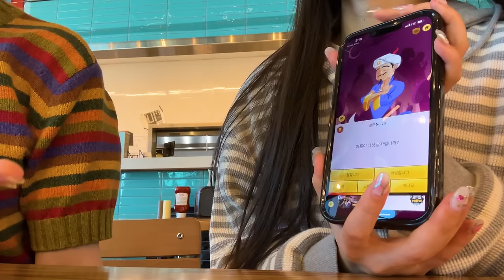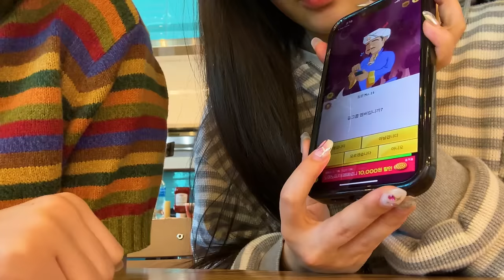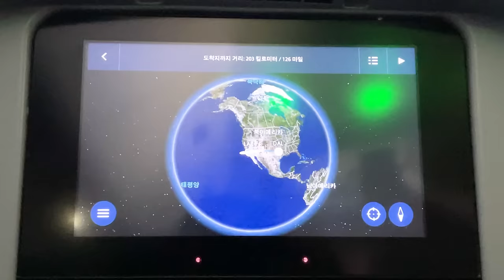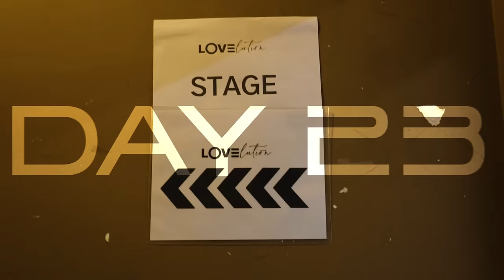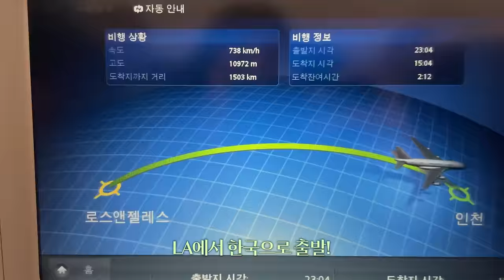LOVElution Authentic in US 비하인드 Part.2 [ EN JP CN ]